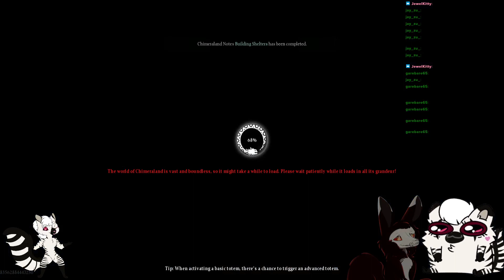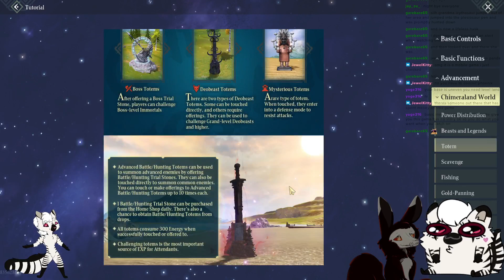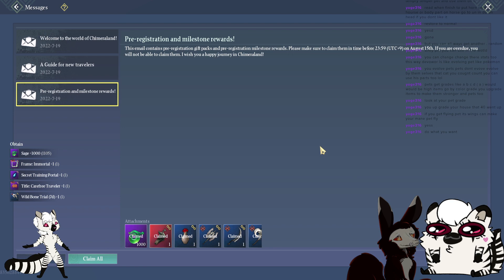Chimeraland | Let Me Live My Life As A Furry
I heard of this game when I saw a couple screenshots of the character customization and I knew.. I had to try it..
So enjoy Phoenix and I's short adventure in the world of Chimeraland!
I, for one, like the character creation at least! I wanna make a bee !! :O

Be sure to show my collab partner some love!!